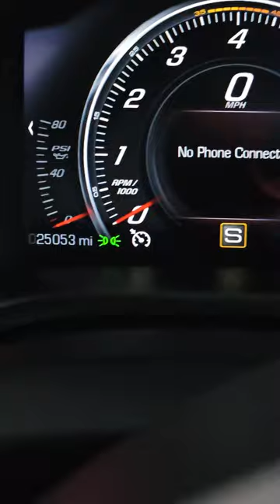Edgar Ruiz Performance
Welcome to the channel. This is a new journey as a Car Lover. This time Im going to show you the process about Modifications in my 2014 corvette z51. I know there is a lot of videos about C7. But is 2023 and many new things are coming up to this beautiful cars.
Hope you like the channel and thank you for your support.